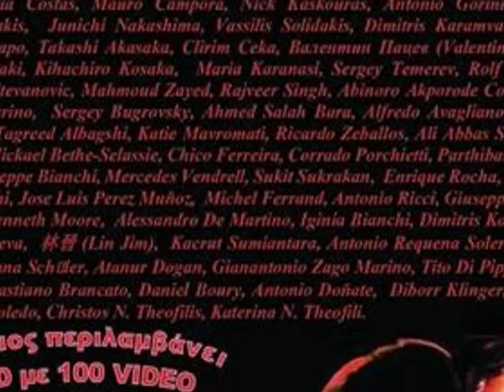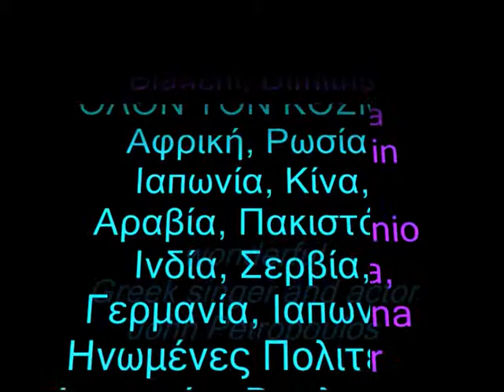John Petropoulos (voice Greece) -- Atanur Dogan (art Turkey)«ΕΙΝΑΙ ΦΟΡΕΣ»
Γιάννης Πετρόπουλος «ΕΙΝΑΙ ΦΟΡΕΣ»
Στίχοι Ιφιγένεια Γιαννοπούλου.
Μουσική Αλέξης Παπαδημητρίου.
John Petropoulos (voice Greece) -- Atanur Dogan (art Turkey)